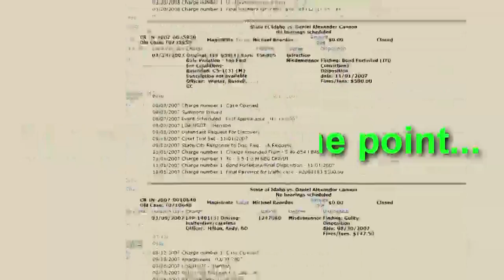Daniel Alexander Cannon's ''Not'' Criminal Record